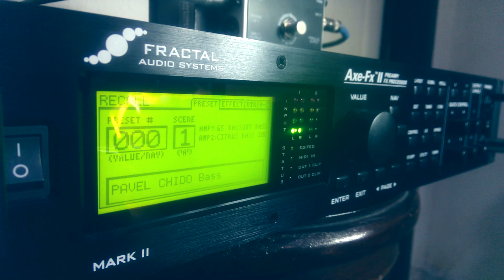Haken - Initiate (Bass Cover using B7K Darkglass Electronics)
Testing out my new Darkglass Electronics pedal with the new Haken´s single: Initiate. This Bass line is so amazing that I needed to make a cover. Hope you like it!

These are the link of my band in case you like my playing:

Recorded with:
- Ibanez BTB 1206
- Microtubes B7K
- Axe FX II Mark II

Please support the band and pre-order their new record: Affinity